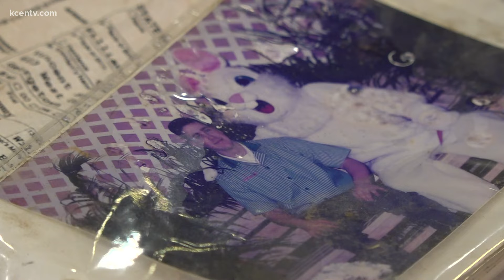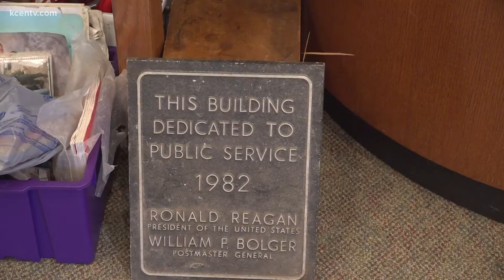Salado library helping return lost items